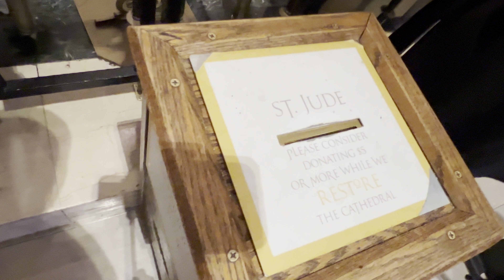New York 2024 St Patrick’s Cathedral